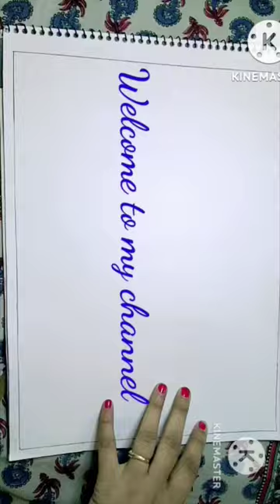Traffic police drawing for kids step by step.....